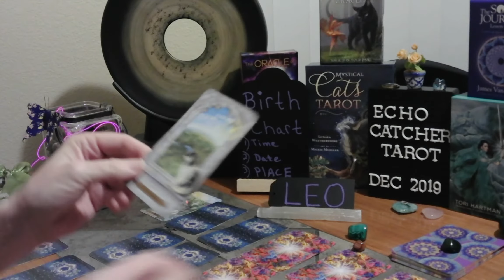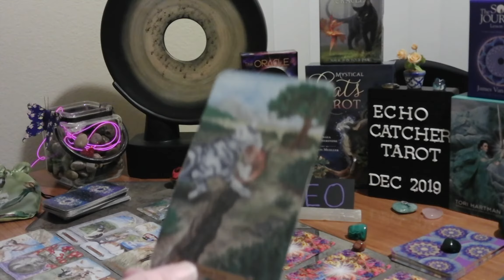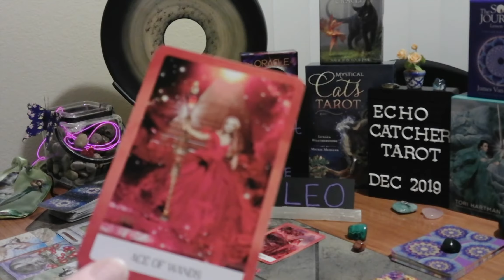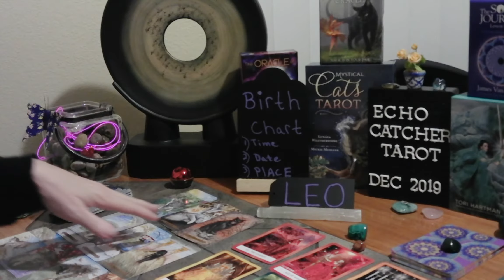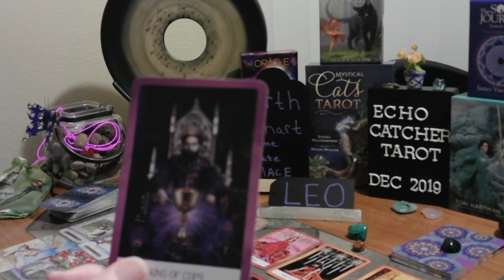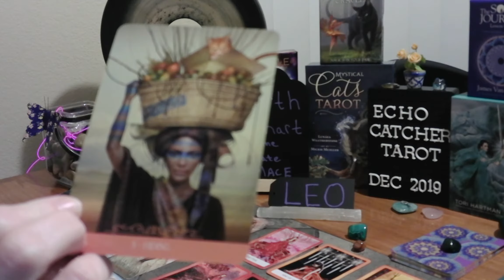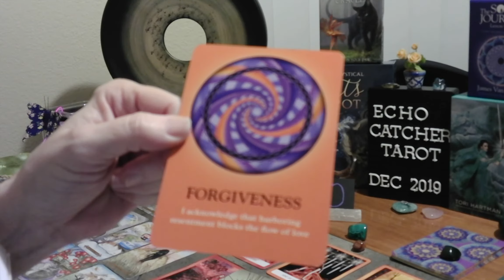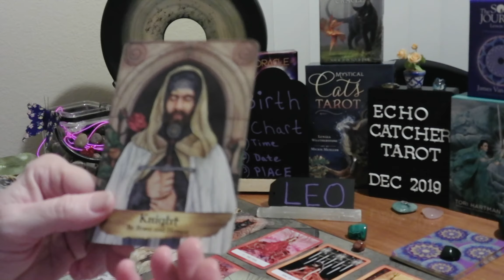LEO/DEC.29,2019/DO NOT BLOCK THE NATURAL FLOW OF LOVE!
DOUBLE CONFIRMATION ON THE FOOL CARD. YOU HAVING REGRETS, AND A CAPRICORN AROUND YOU, OR JEALOUSY. HONESTY, BRAVERY, AND FORGIVENESS MUST BE DEALT WITH, BEFORE YOU CAN MOVE FORWARD. YOU MAY BE TEACHING A YOUNGER PERSON HOW TO ACT WITH INTEGRITY.  DO NOT BLAME YOURSELF, OR OTHERS.